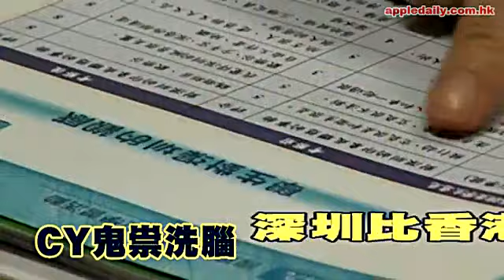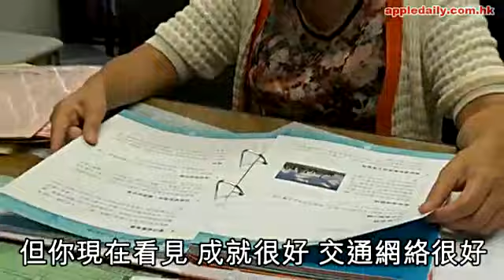CY鬼祟洗腦 深圳比香港好